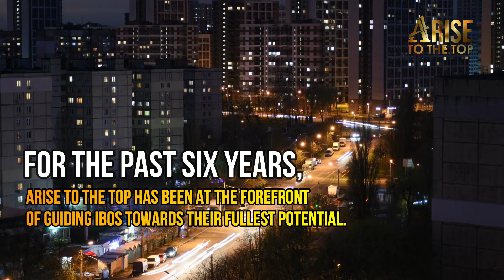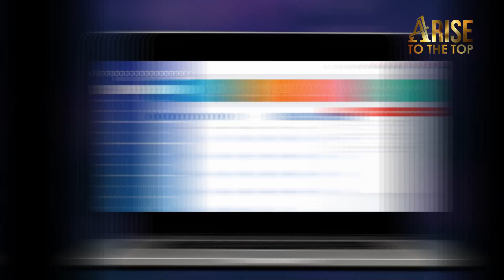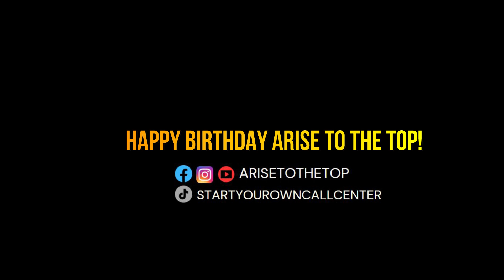ARISE IBO SUCCESS VIRTUAL WEBINAR 2024 IS HERE! | October 23 - 27, 2023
6 Years of Arise IBO Training!! Happy Birthday Arise To The Top!! Join Us as we celebrate 6 Years of being the Largest IBO Support Network within Arise.

You can get All Sorts of Learning Tools and Resources at our Arise IBO Learning Center

Free Email Wrap-Up, Grant List, Discounts and Other Great IBO Information. Sign up for our IBO Newsletter:

(check your spam or promotions folder if you sign up and don't see an email in your inbox)

(Code: YoutubeIBO2023 for 10%off off our courses & document bundles in Thinkific)

AriseIBO Training
Arise Virtual Solutions